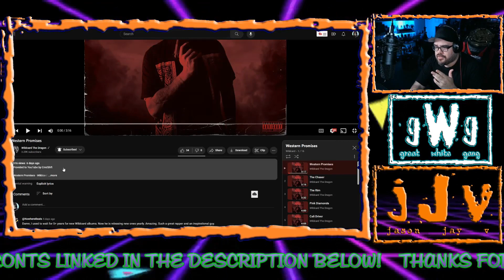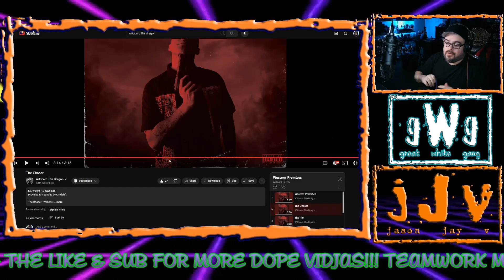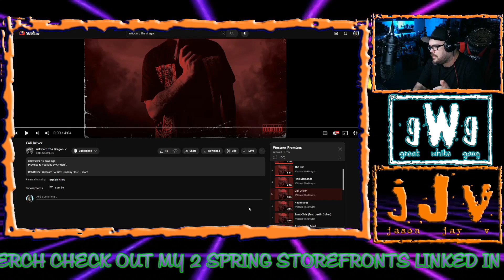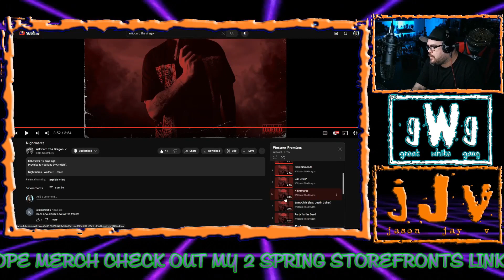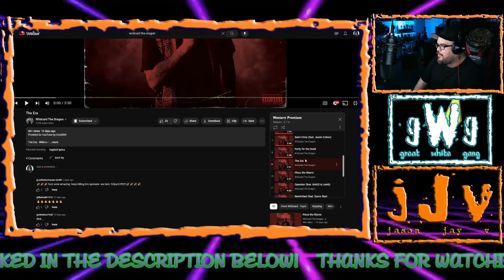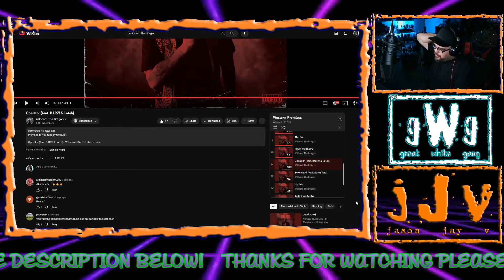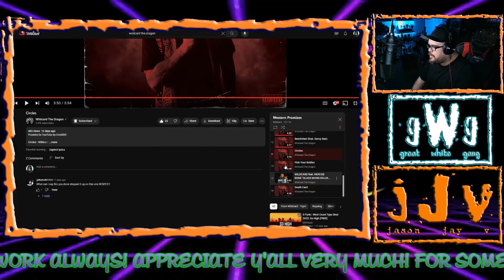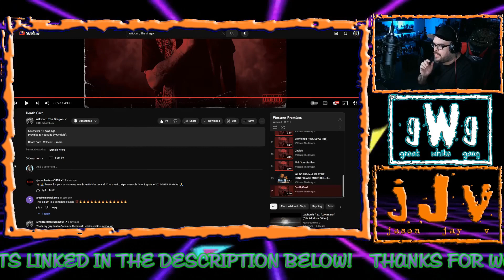"Western Promises" (Album Review Minus 1 Song)